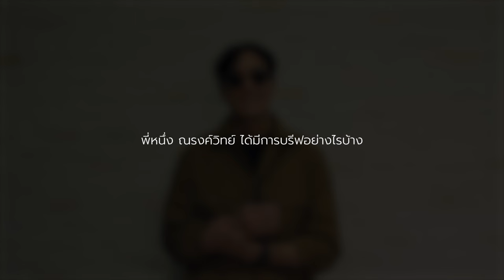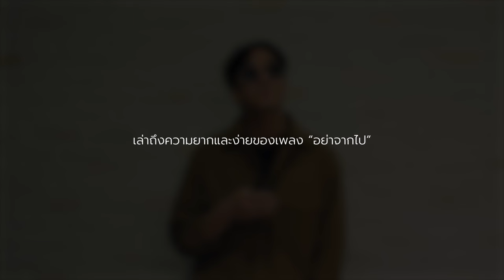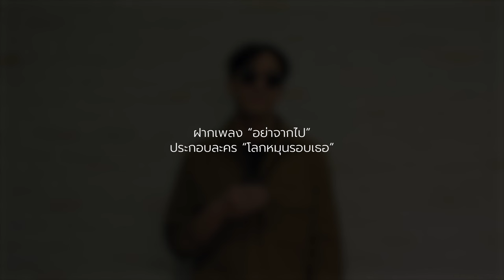Interview Potay วง Mean อย่าจากไป Ost.โลกหมุนรอบเธอ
อย่าจากไป Ost.โลกหมุนรอบเธอ
ศิลปิน : Potay วง Mean
คำร้อง : ณรงค์วิทย์ เตชะธนะวัฒน์
ทำนอง / เรียบเรียง : พิทยา พูลดาวทอง